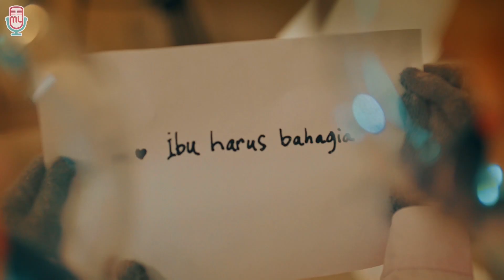Jenaka Mahila - Ibu Pintu Surgaku (Official Teaser)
BESOOOK! Tepat di hari Ibu Jenaka akan release lagu terbaru dan sekaligus EP di tanggal 22 Desember 2023!!